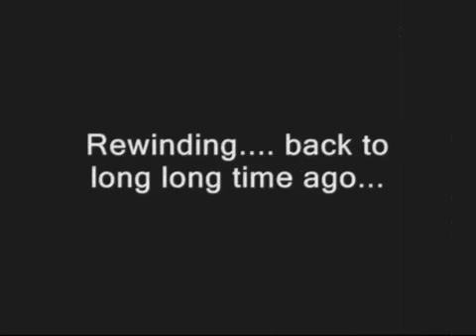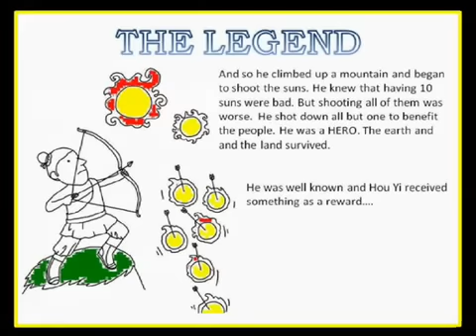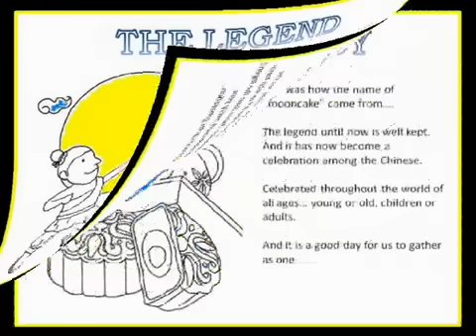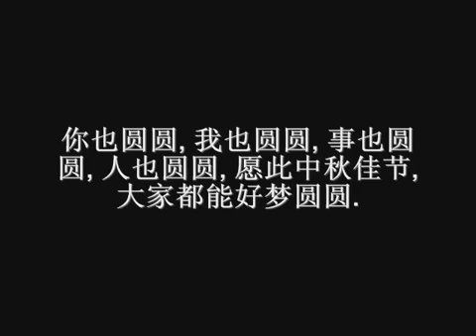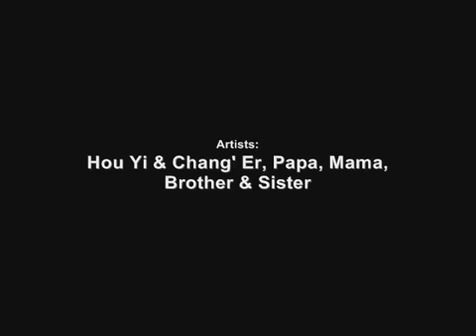Moon Festival Legends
There are many beautiful legends about the moon in China. The most popular one tells how a goddess named Chang er ascended to the moon.